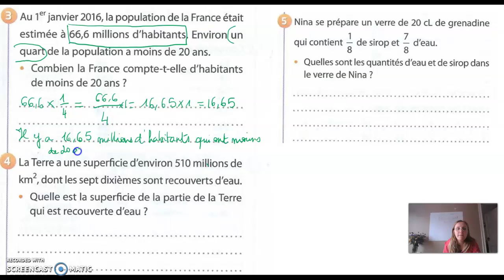correction exo petit livret 1,2,3